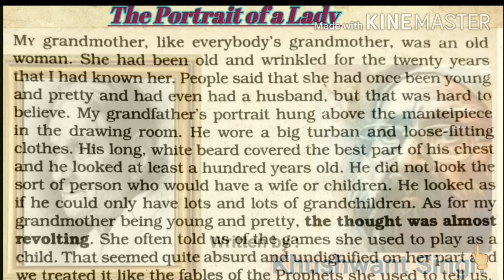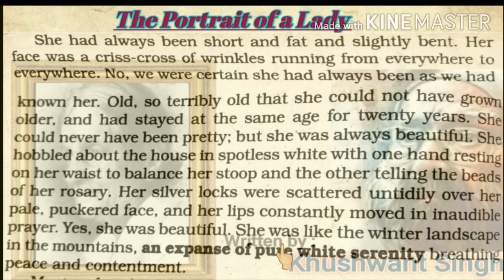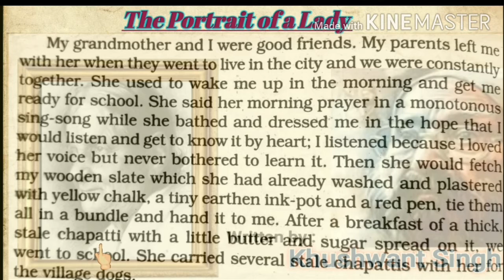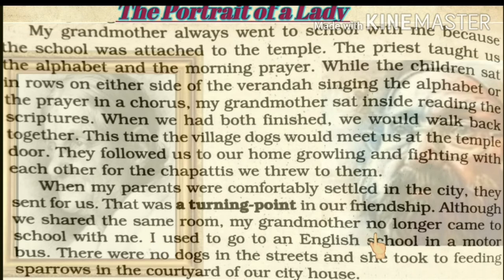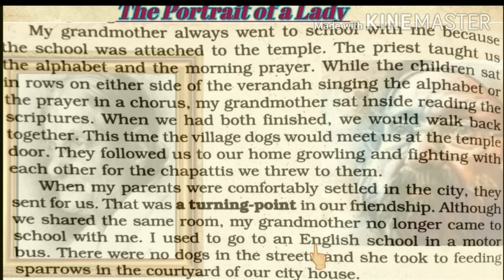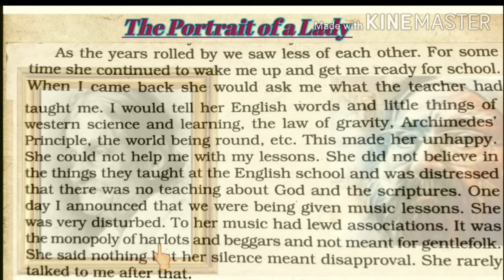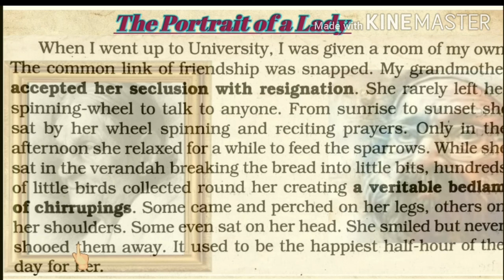CBSE Board, Class 11,English (Hornbill)chapter-1/The Portrait of a Lady : Meaning and explanation.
Hello friends,
Welcome to the Scholars' Point , In this channel You are provided the meaning and explanation of the english poems and chapters in a very easy and understandable language , so that even the weakest student may get the meaning and explanation of the text or poem .

Your valuable ideas and comments are welcomed here.